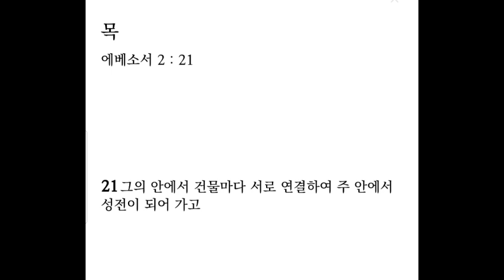생명의 삶 큐티 10. 19. 목 | 엡 2:11-22 | 그 때에 & 이제는 & 그러므로